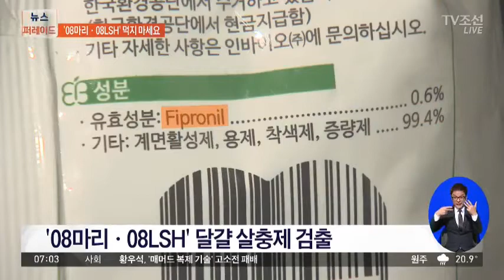'08마리·08LSH' 달걀 먹지 말아야…구토 설사 유발 가능성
냉장고에 08 마리 혹은 08LSH 라고 쓰인 달걀이 있다면 구입하신 곳에서 반품하셔야겠습니다. 살충제 성분이 든 달걀을 출하한 농장을 표시한 건데 살충제 달걀을 장기간 복용하면 구토 설사 뿐만 아니라 심하면 장기가 손상될 가능성이 있습니다.